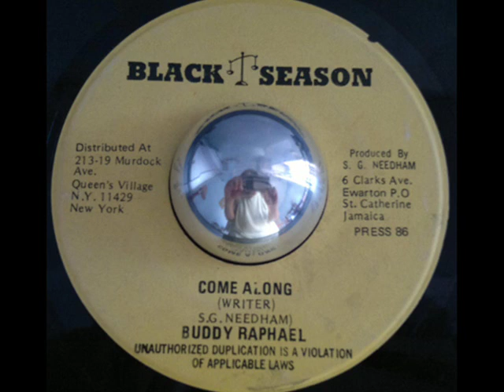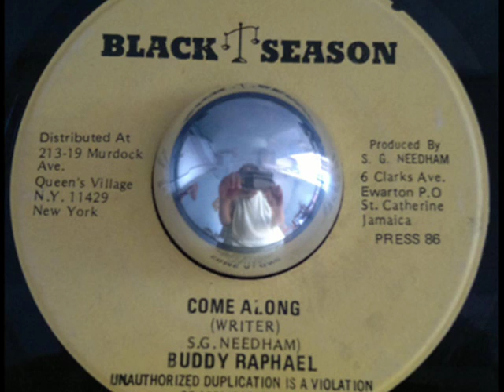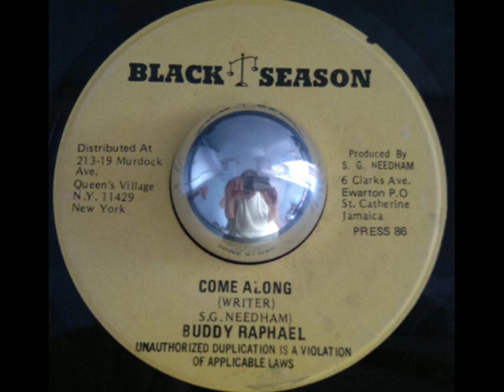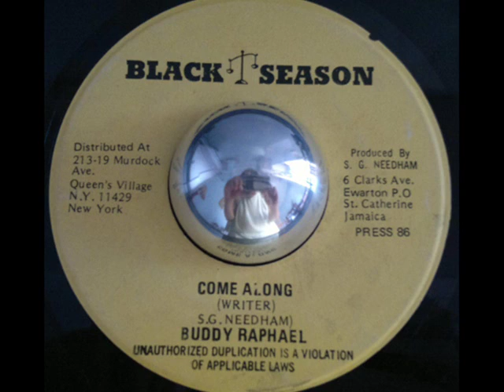Buddy Raphael - Come Along - 7 inch - 1986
Obscure piece of wax!!! Absolutely killer!!!

Side A: Buddy Raphael - Come Along
Side B: Come Along Dub

Label: Black Season
Format: 7"
Country: US
Released: 1986
Written and produced by S. G. Needham